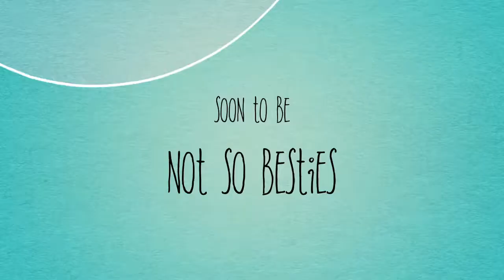Official Selection: Tupperware Women 2018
The Broad Humor Film Festival for funny films by women.